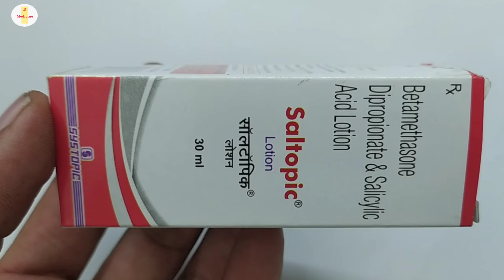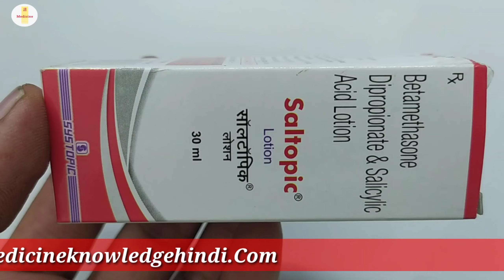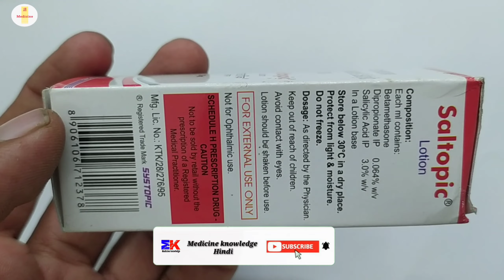Saltopic Lotion | Betamethasone Dipropionate and Salicylic acid Lotion | Saltopic Lotion Use review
Saltopic Lotion | Betamethasone Dipropionate and Salicylic acid Lotion | Saltopic Lotion Uses Benefit Dosage review in hindi

kindly note